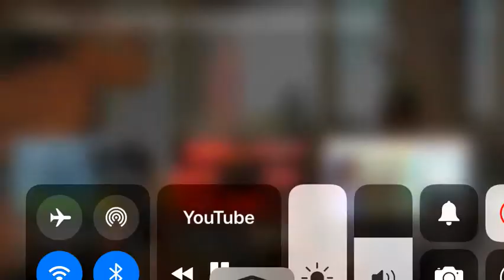A quiet place simpler than movie